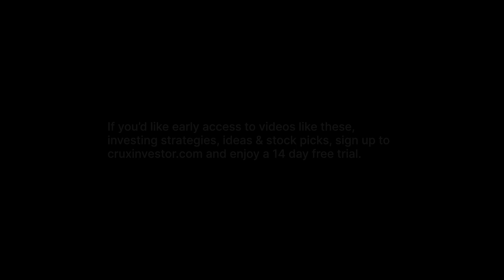American Lithium (LI) - US & European Battery Funds Lining Up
Interview with Simon Clarke, CEO of American Lithium Corp (TSX-V:LI)

Recording date: 19th April 2023

In this video, Simon Clarke, CEO of American Lithium, speaks whilst attending the RBC Battery Conference in London about the company's plans for lithium production in Peru. The company is well-capitalized, with no debt or off-takes, and has a strong balance sheet of $40 million. Clark discusses the company's focus on exploration and its plans to aggressively launch the PFS phase. He also talks about the potential of cesium, which has strong military and DOD applications, as part of the company's overall flow sheet.

Clarke also touches on the growing demand for lithium and the need for a guaranteed supply to meet the increasing demand for EVs. He explains how American Lithium is well-positioned to take advantage of this growing demand and how the company is waiting for the approval of drill permits in Peru, which are imminent. This informative video provides an insightful look into American Lithium's plans for the future and its commitment to sustainable and responsible lithium production.

0:00 - Company overview
0:27 - Moods and sentiments at the Mining Investment London 2023
1:47 - Updates about Peru and its mining jurisdiction
3:36 | 8:55 - The relationship between the US and Peru and how it affects the company
6:52 - Expectations from the Canadian Government in terms of support and incentives
10:53 - Updates from the projects located in Peru
13:37 - Optionality on the company’s future and goal
19:20 - Being prepared in getting into production
20:28 - Optionality on its assets in terms of M&A
21:44 - Perspective on the Cesium component of the company
24:39 - Attendees of Mining Investment London 2023
26:56 - Outro